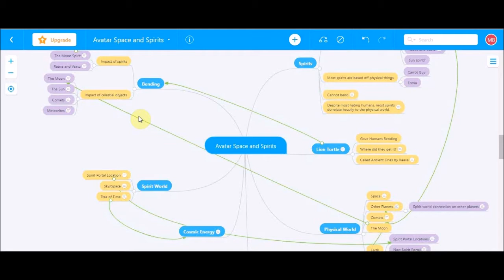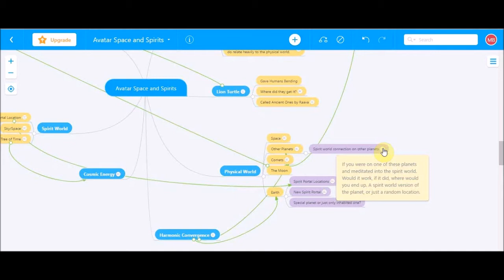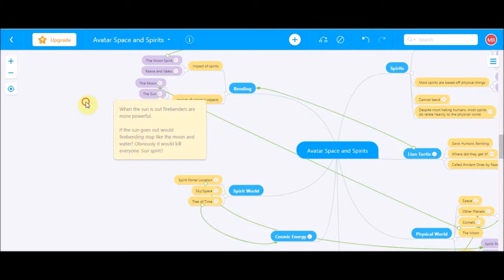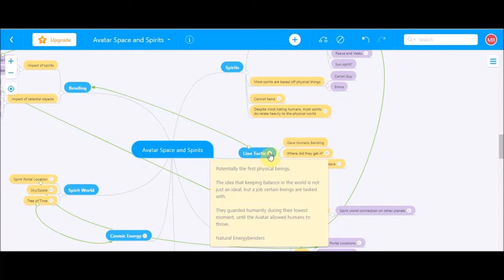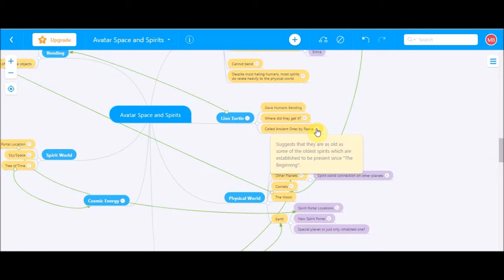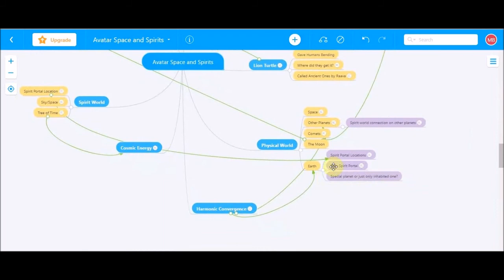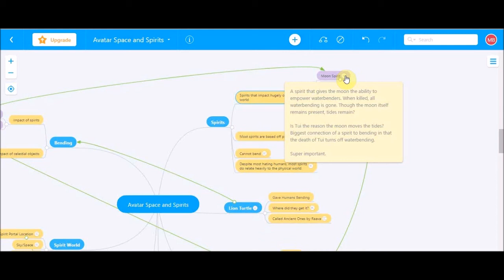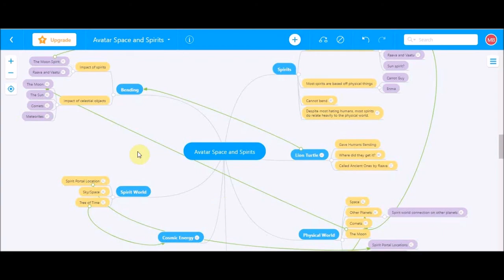Avatar Weekly Discussion Topic - Avatar, Space and Spirits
This week I try something a bit different. I go a bit all over the place covering a variety of topics that relate to space and the planets in Avatar.